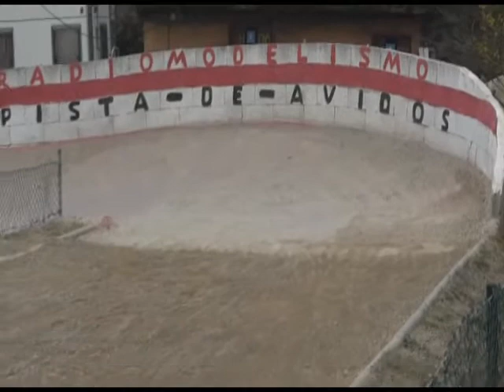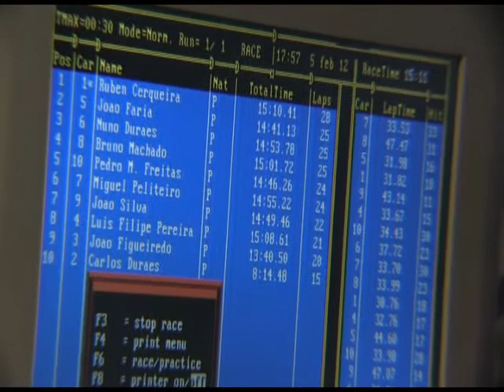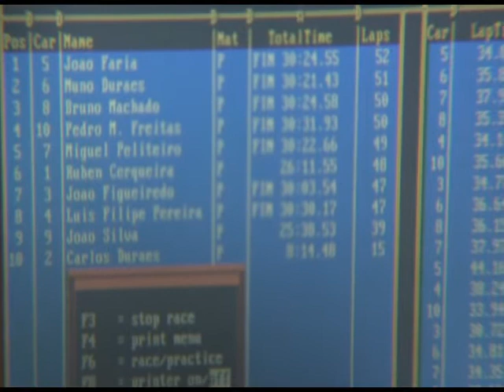1ª PROVA TROFEU AVIDOS 2012 VIDEO.wmv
Pequena reportagem da prova inaugural do Trofeu Avidos 2012 1/8 TT.